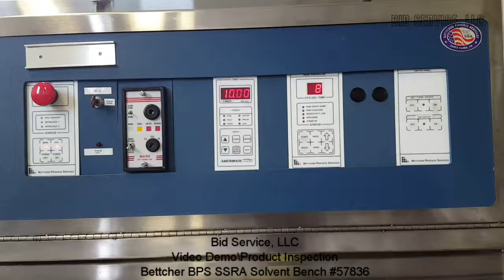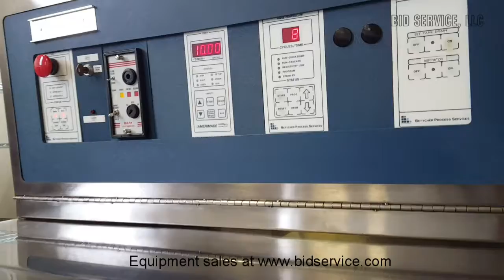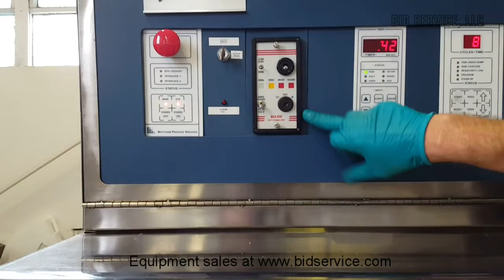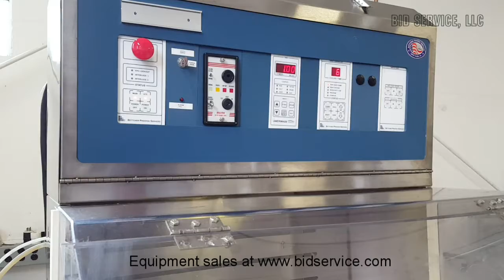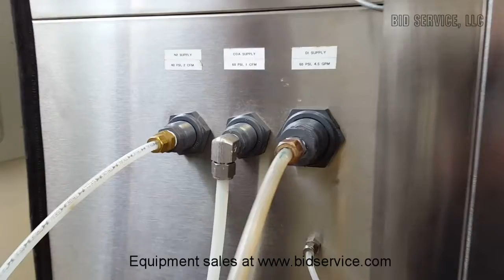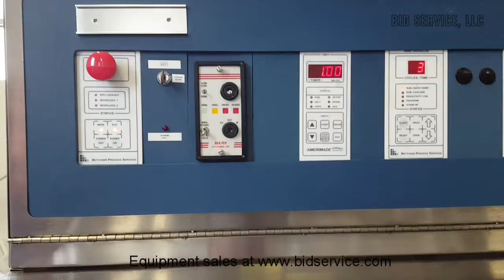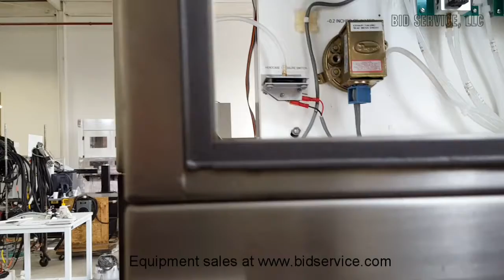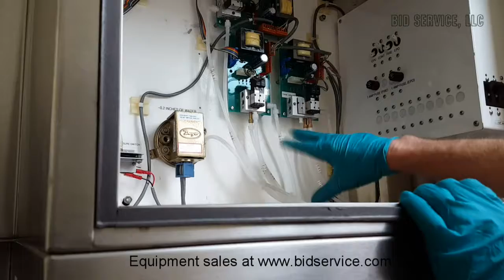Bettcher BPS SSRA Solvent Bench #57836